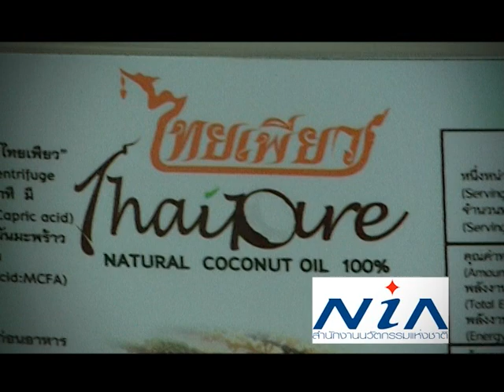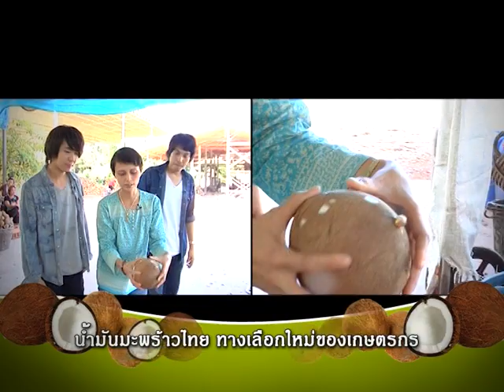เกษตรพาลุย : น้ำมันมะพร้าว 2/3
รายการเกษตรพาลุย ตอน น้ำมันมะพร้าว นวัตกรรมใหม่ของคนไทยเพื่อสุขภาพ 2/3,
K-STATION TV สถานีโทรทัศน์ผ่านดาวเทียม K-Station สถานีเกษตรรู้เพื่อรวย,